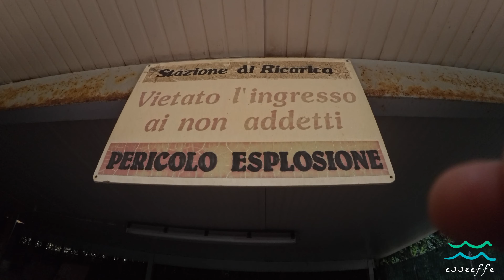Pasqua 2024 all'Isola d'Elba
Pasqua in compagnia all'Isola d'Elba